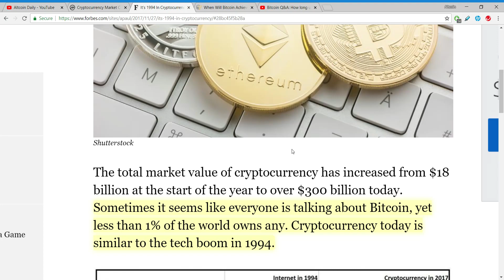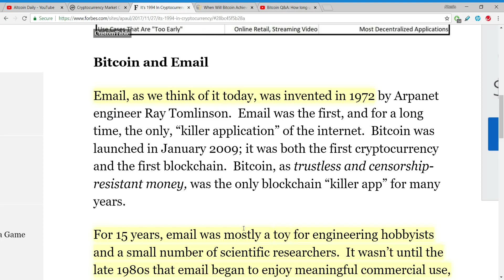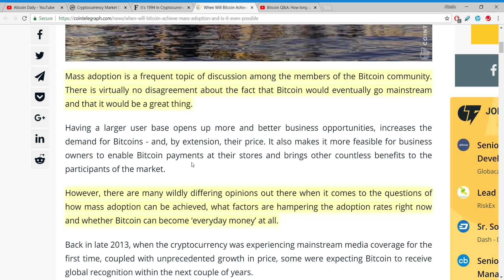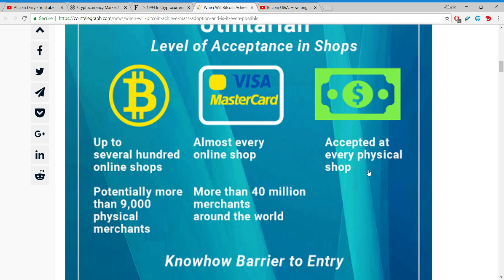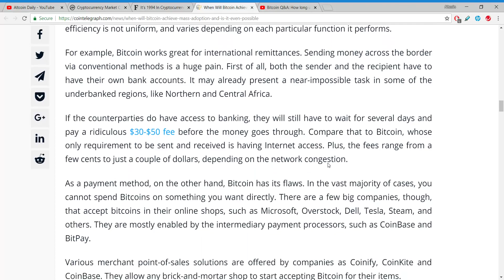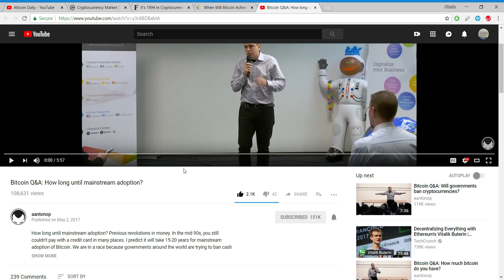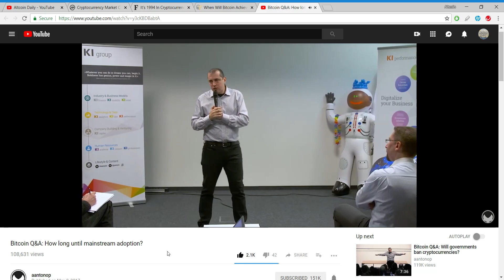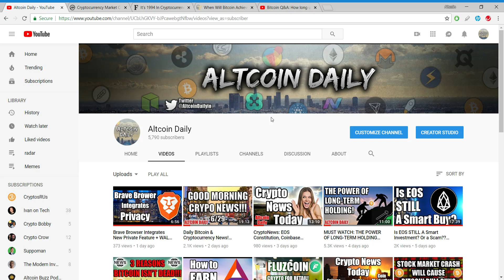When Will Bitcoin Gain Mass Adoption? Is It Even Possible? [Bitcoin/Cryptocurrency/Altcoin]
Let's talk about what it's actually going to take to gain mass adoption.  Some say we have another 10-20 years to wait. Let's compare Crypto to the internet, email, and other money revolutions.  Great video today. Watch it.